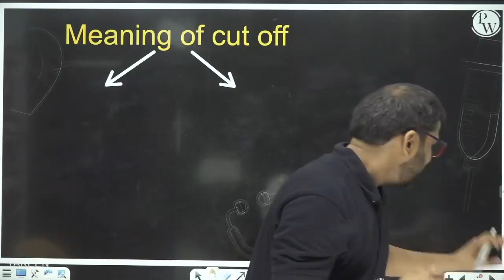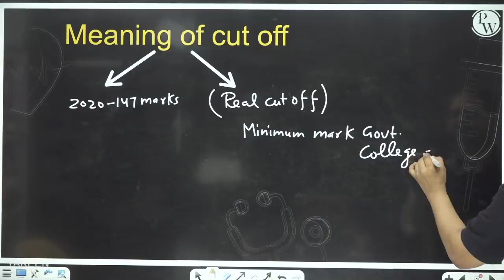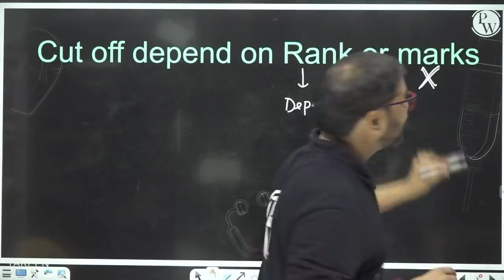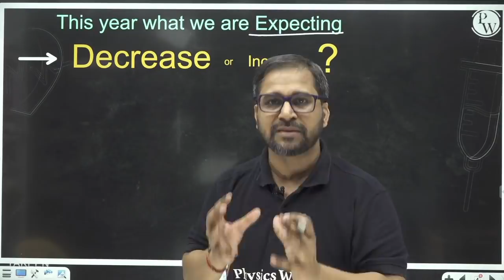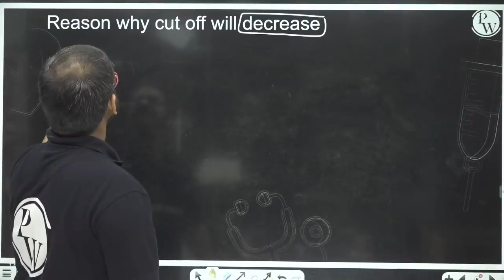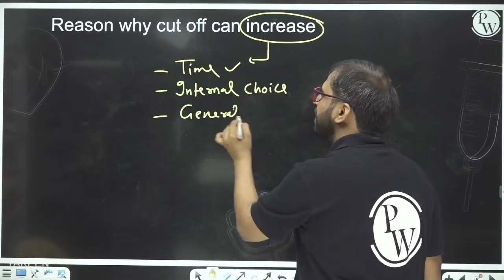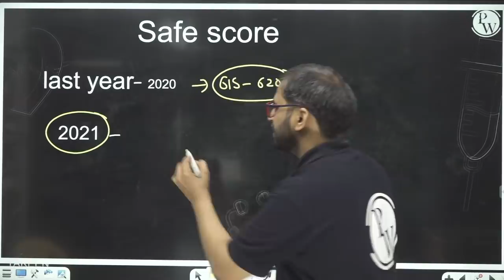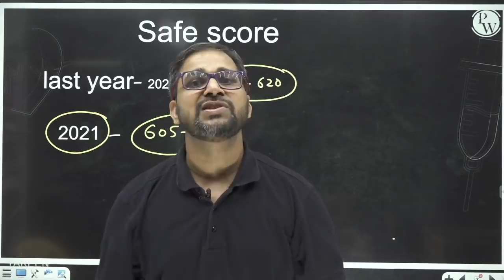EXPECTED CUTOFF FOR NEET EXAM 2021!! Safe score Kya hoga ????